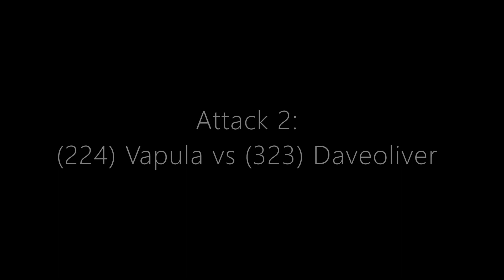First War in Season 4 with Mortar/Fighters (they maybe borken)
Yes the bases were really Offensive rushed with not a lot of D museum or D coals backing it up but had Maxed out universities, as for my Museum? It is Abysmal as well, and have 0 Fighter boosts or Statue.. so practically the only boost my fighters had was Amelia + Aviation at library for Dmg and Americans for HP..